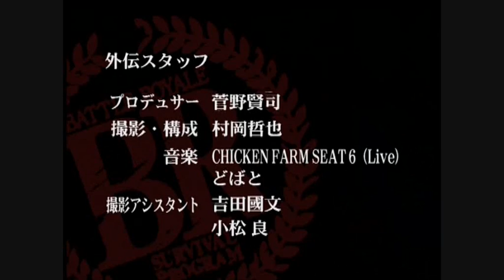The Making of Battle Royale (English subs) Part 4